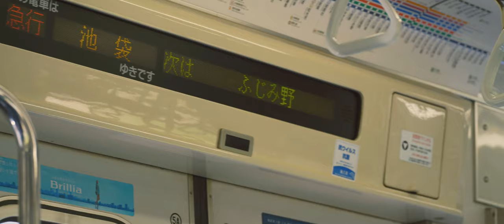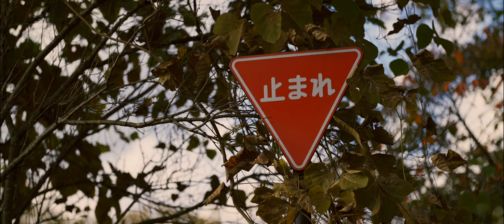"MY DAY" | Sony A7Riii Cinematic VLOG Handheld at Showa Kinen Park, Tachikawa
"MY DAY" | Sony A7Riii Cinematic VLOG at Tachikawa, Showa Kinen Park
Filmed by Sony A7Riii @ 4K 24FPS 100Mbps Handhelded
Lens used: Sigma 14-24 F2.8 DG DN ART / Tamron 28-75 F2.8 RXD / Sigma 105mm F2.8 DG DN Macro ART / Carl Zeiss Jena 50mm F1.8 Pancolar

Color Graded + Additional Stabilized in Davinci Resolve 17.0 Public Beta 1